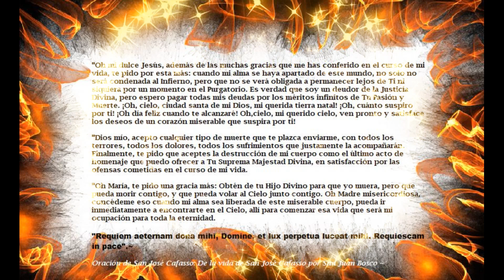Oracion de San Jose Cafasso para evitar el Purgatorio